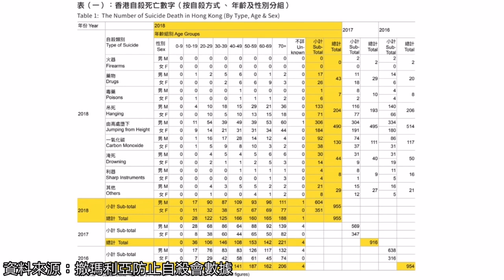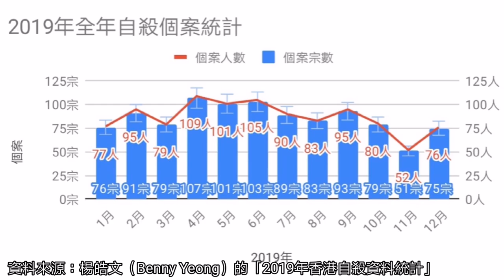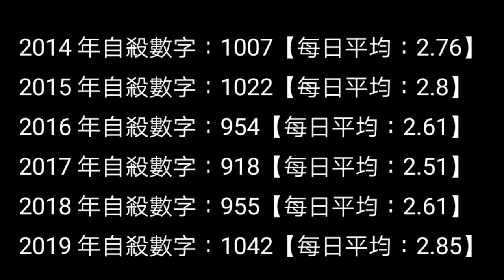2014－2019每年自殺數字有幾多？點解反修例後才有一班人會留意自殺案件？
2014－2019每年自殺數字有幾多？點解反修例後才有一班市民會留意自殺案件？3月13日2020